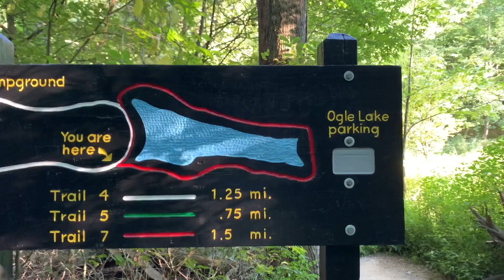Hiking Trail 7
Hiking Trail 7 inside Brown County State Park In Nashville Indiana. Take care Guys and Gals! Later Gators! Peace!